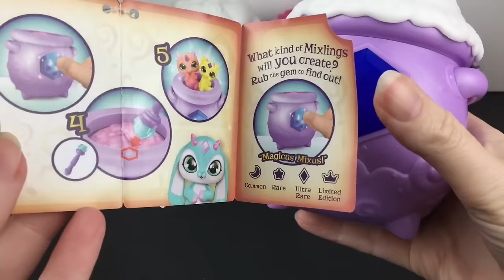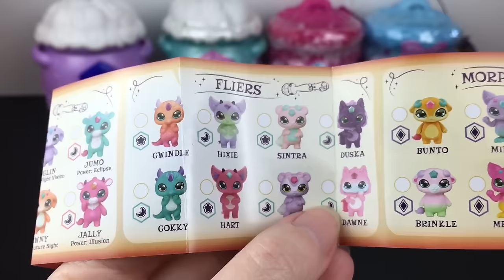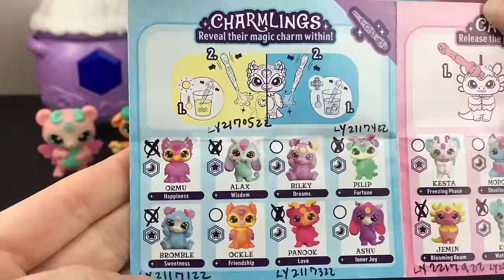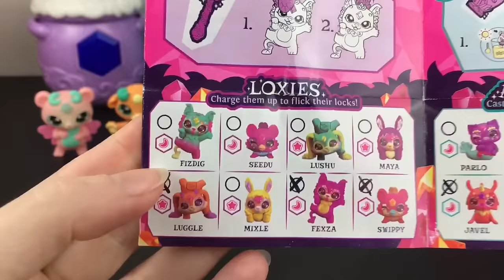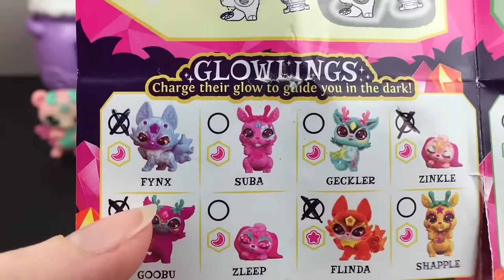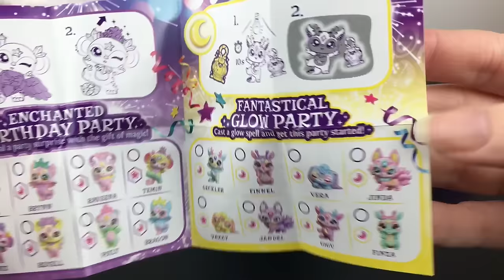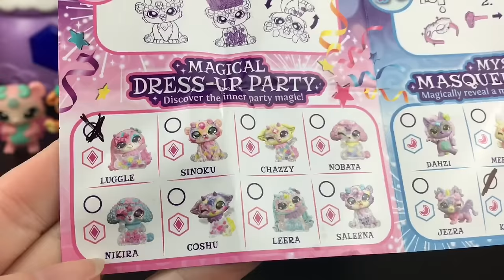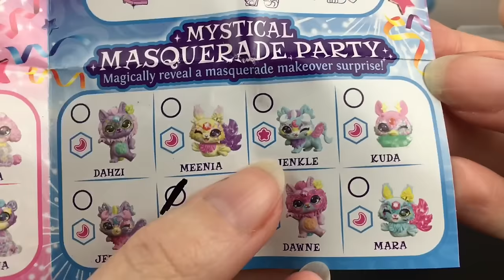Magic Mixies Mixlings Series 1, 2, Crystal Woods & Magicus Party 2-Pack ✨ Fizz Reveal Cauldrons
Today I'm opening the 2-pack cauldrons of Magic Mixies throughout the FOUR different series that have been released: Series 1, 2, Crystal Woods and Magicus Party.
*This channel is an adult hobby, collector & review channel.